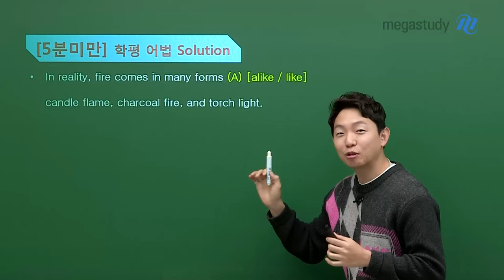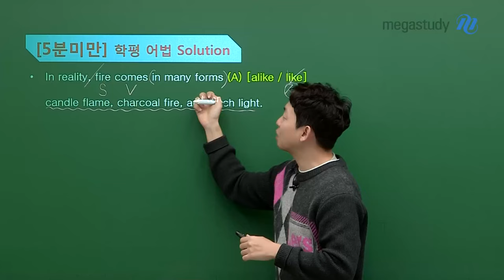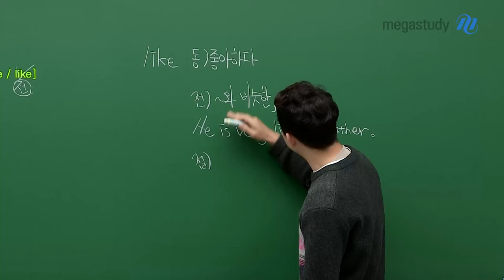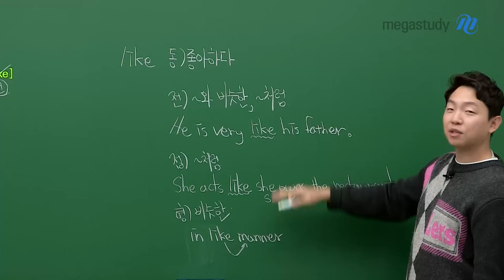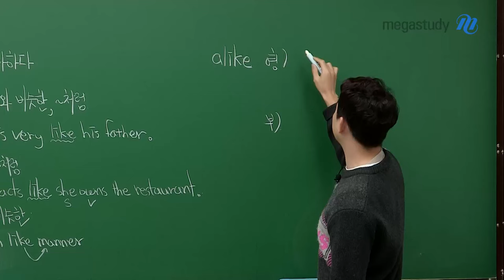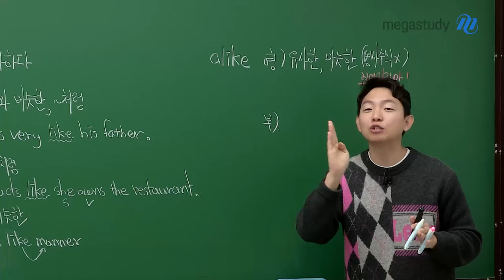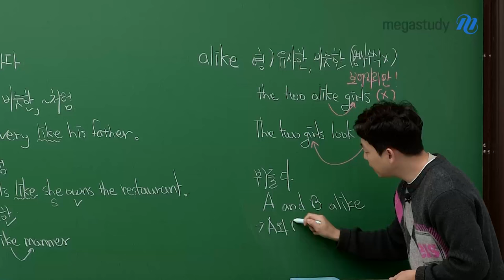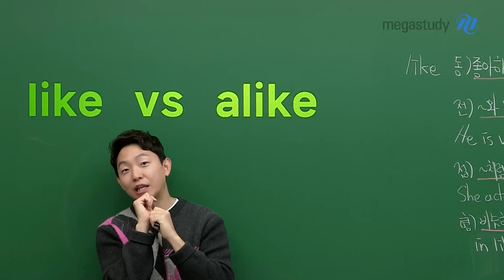[메가스터디] 고1·2 영어 김범우쌤 - 학평 어법 Solution : like vs alike 차이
다가오는 기말고사에서 바로 활용할 수 있는 학평에 나온 바로 그 어법,
범우쌤이 기가 막히게, 야무지게 알려드립니다!

⭐ like vs alike 차이 ⭐

헷갈리지 않게, 오늘 범우쌤과 제대로 정리하고 가세요:)